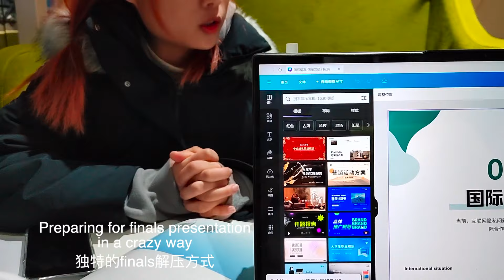【vlog】Days in Chinese Uni | finals, student show, concerts, Disneyland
video clips from autumn to winter✨
In this video are the days in the 1st half of my sophomore year,
during school days I went autumn hiking, watched student association shows, walked in snow on my way to 8a.m. classes...
and for vacation I went to concerts, visited Disneyland, met with friends...
The time span seems just too long, but looking back, I find memories woth collecting and sharing.